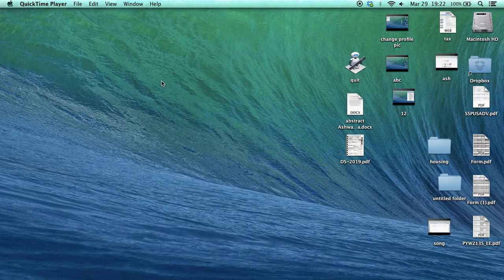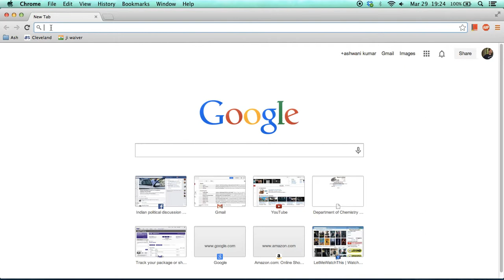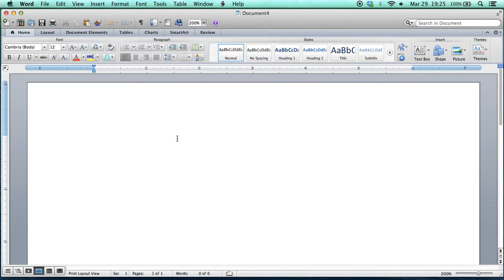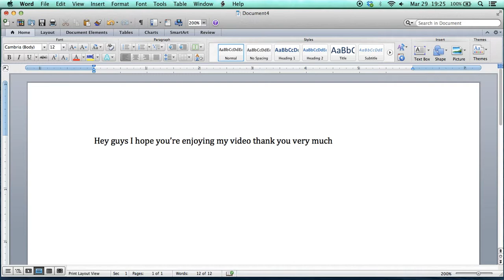How to use speech recognition on Mac (Dictation/speech)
If you are not very good in typing, this is very useful tool. Even when composing your email and for word documents. Thanks!